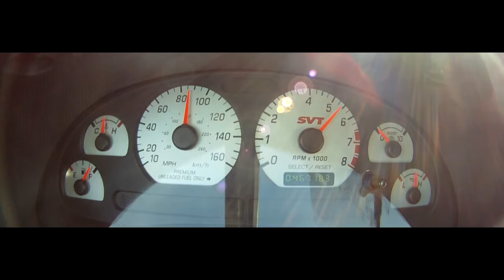2003 Ford Mustang Cobra trailer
Short clip I put together of a friend's 03 Cobra.